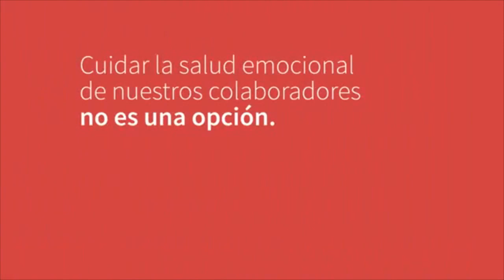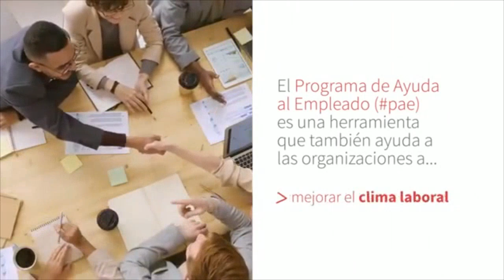EL OBSERVATORIO DEL TRABAJO con Juan Domingo Palermo 18-6-2020